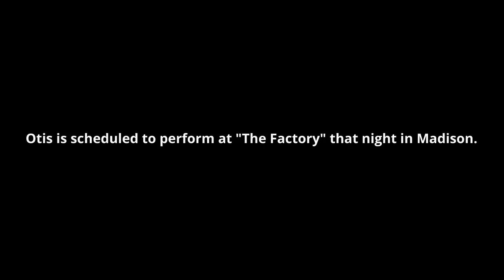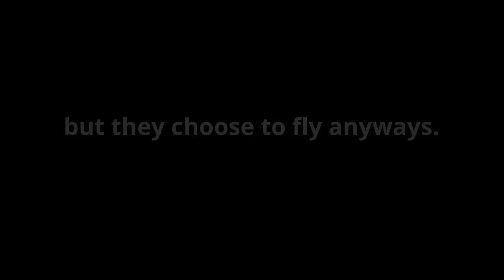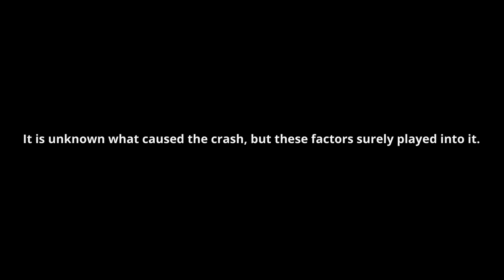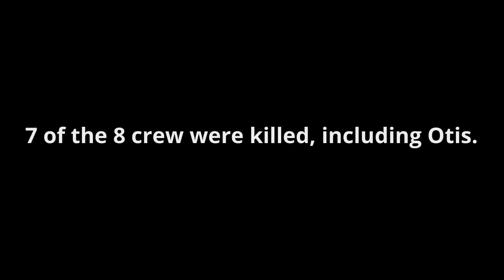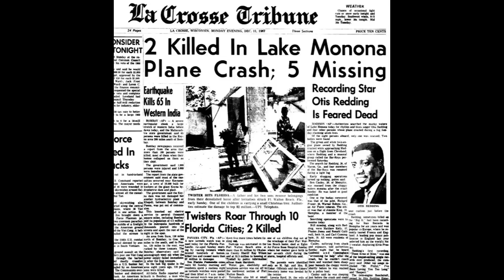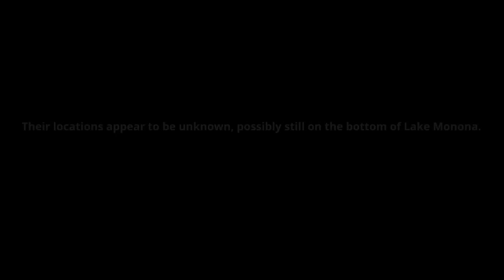A History of Otis Redding's Plane Crash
Otis Redding | September 9, 1941- December 10, 1967